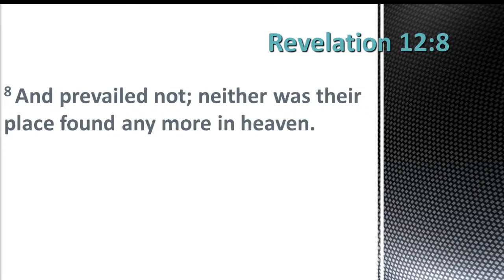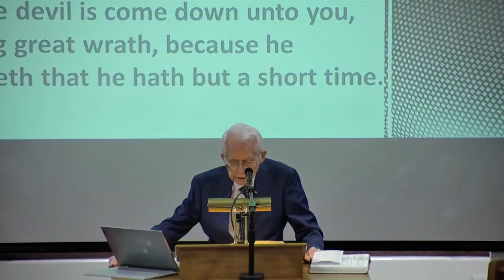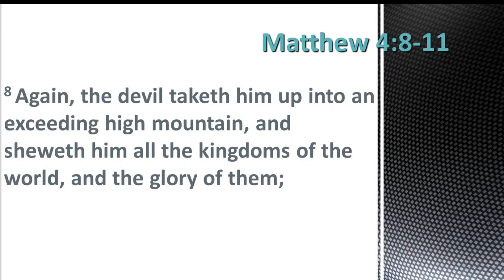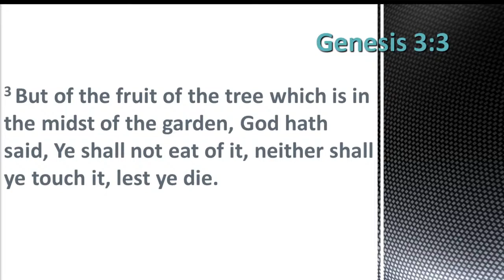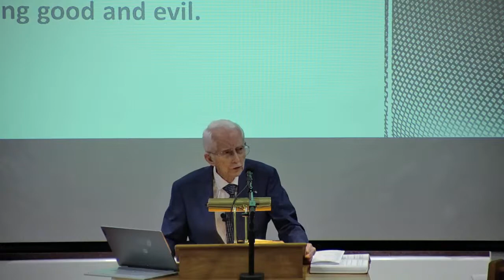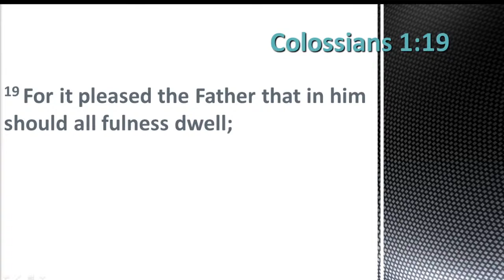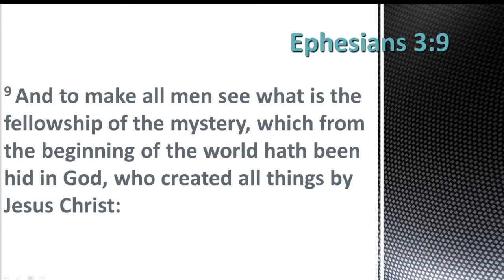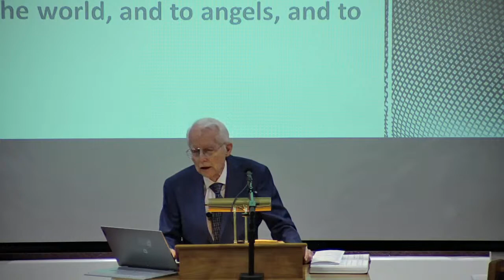January 29, 2022 "The Conflict in God's Family" by Win Wheeler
On January 29, 2022 Win Wheeler preached the sermon "The Conflict in God's Family."